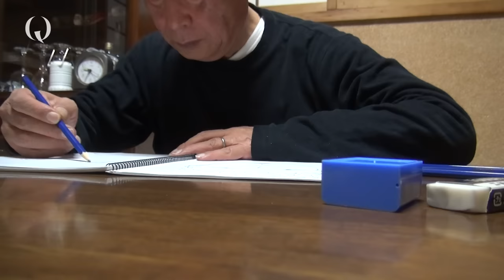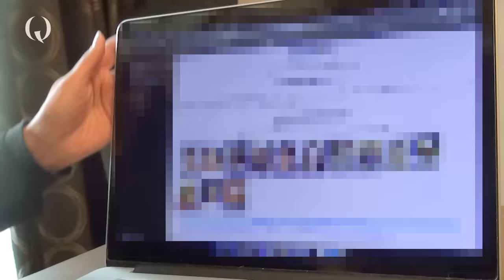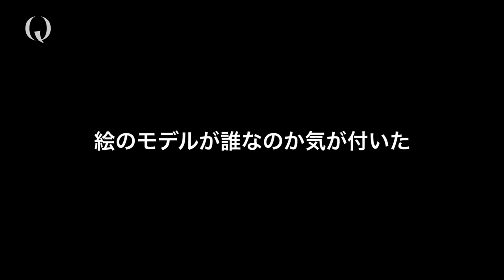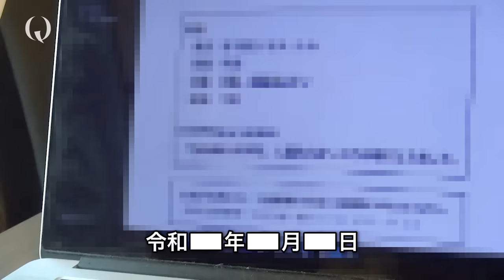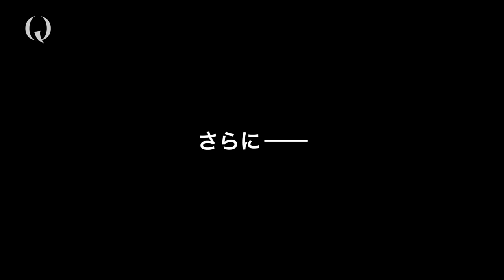THE PORTRAIT (English sub)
Q (12 episodes)
Episodes11 : THE PORTRAIT

Daichi Minaguchi
Kotaro Terauchi
Tsuru Fukui
Kayoko Endo